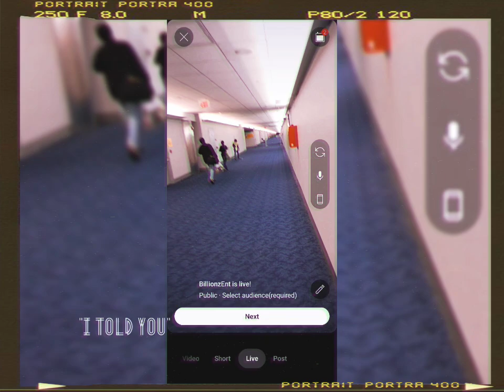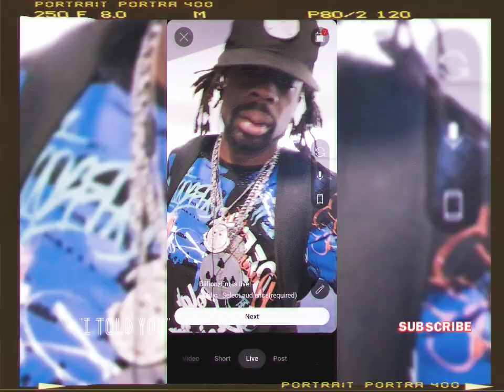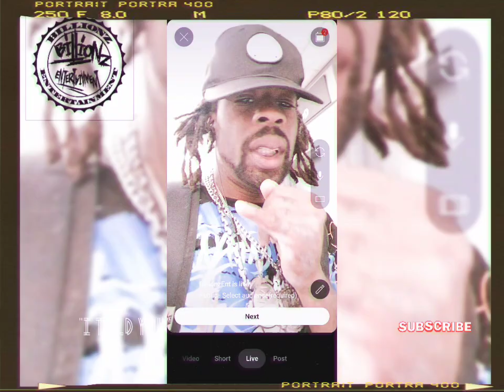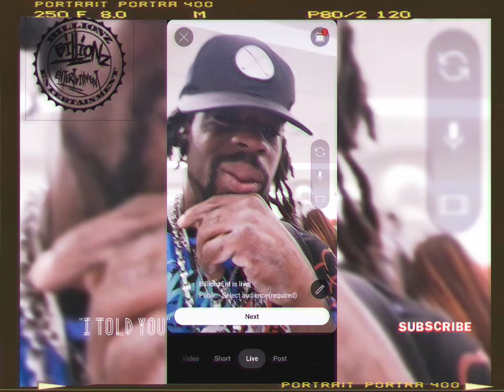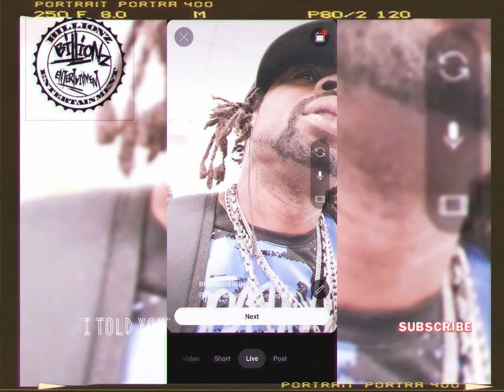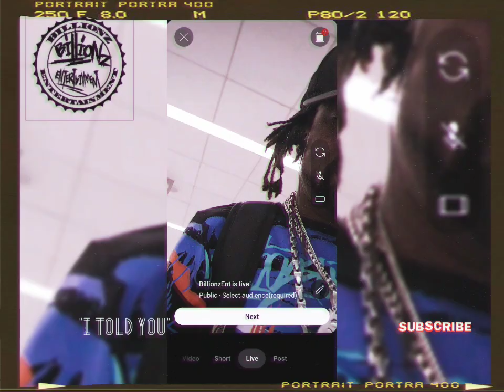jermin costor "i Told You" ShortFilm (Visualizer)